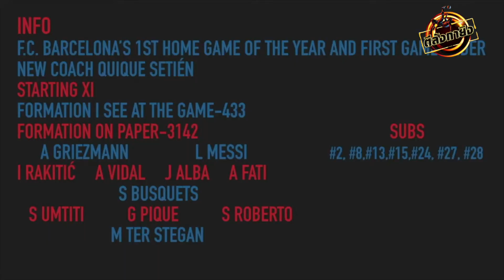กิเก เซเตียน โค้ชที่ไม่เคยคว้าแชมป์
เราพาคุณมาพบกับ กิเก เซเตียน ได้รับเลือกให้เป็นกุนซือใหม่
บาร์เซโลนาด้วยสัญญา 2 ปีครึ่ง คุมทีมบาร์เซโลนาในฤดูาลนี้
อาจจบไม่ตรงตามเป้าหมายสโมสร แต่ฤดูกาลหน้าจะเป็นการ
เริ่มต้นใหม่ที่ดีกว่าเดิม